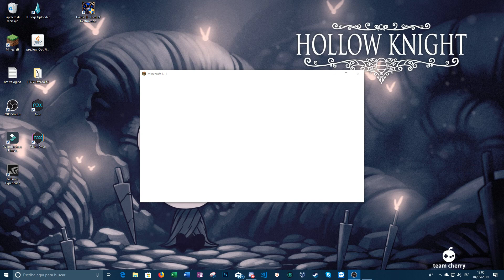Minecraft - HC survival 1.14 #2